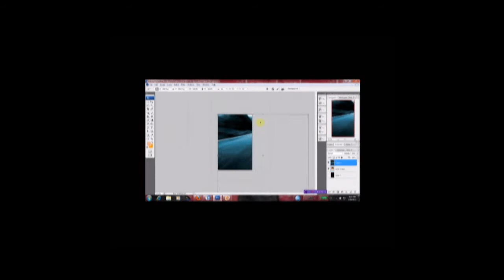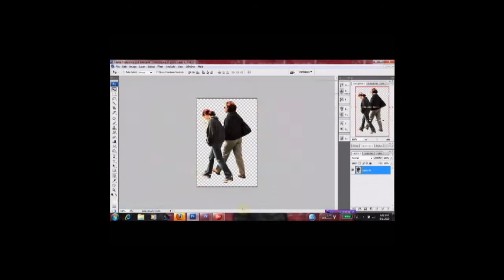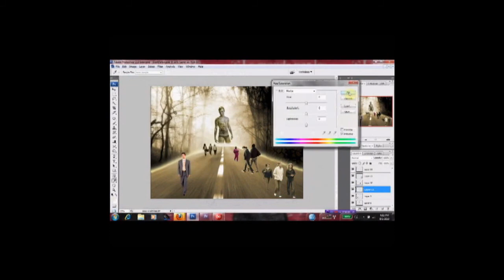M.Jackson Adobe Photoshop Quick tutorial Combining Images: The Virtual Penis Reduction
A  timelapse tutorial for a German Poster I created. Quick tutorial which features:
Combining Images, Virtual Penis Reduction and plenty of other small(but important) overlooked tasks. applicable for Adobe Photoshop CS3,CS4,CS5